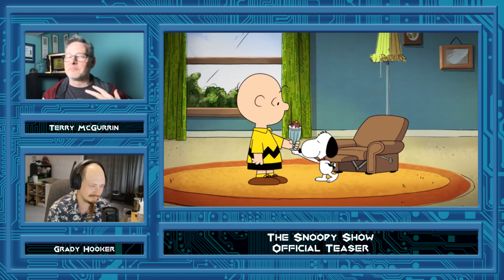Interview - Terry McGurrin (Coach Mountain, Squidguts, and Dr. Armond)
Comedian and voice actor Terry McGurrin sits down to talk to us all about his experience voicing characters like Coach Mountain and Squidguts. We also talk all about the Total Drama series and The Snoopy Show.